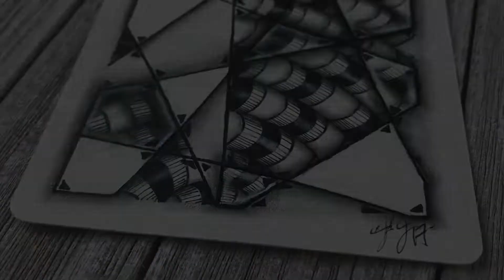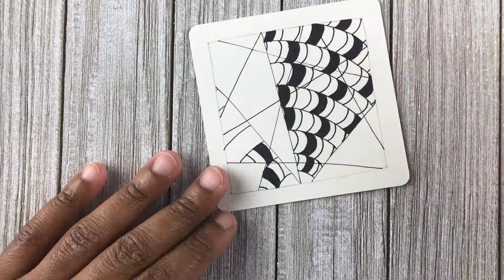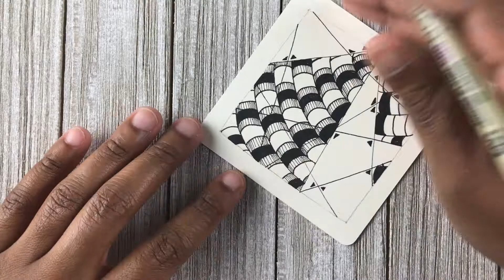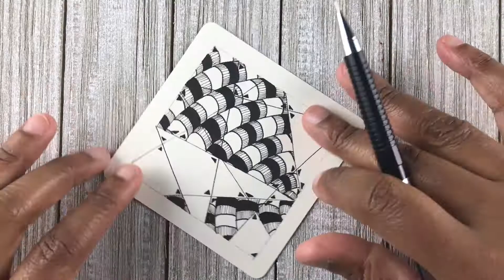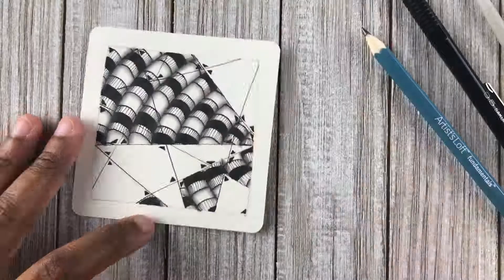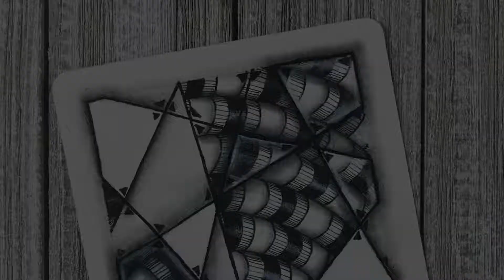Inktober 2017 - Day 5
Soooo, I got a little ambitious with this one. LOL

Quite a few times I had to stop and make sure I was putting the pen down in the right place, and the last "glass pane" gave me trouble because I forgot I had already put pencil down in that area. So, after I turned the camera off, I cleaned the last pane up, and blended the shading out a little more.

I'm happy to say the tile turned out how I had envisioned it would, so success. 😊

Thanks again for watching, and I hope to see you back here for Day 6.

Jackie

Tangles: Marasu and Star Map